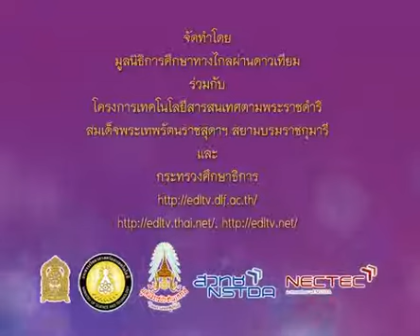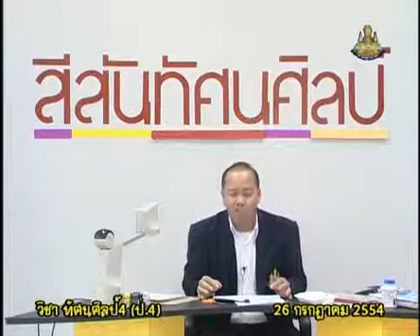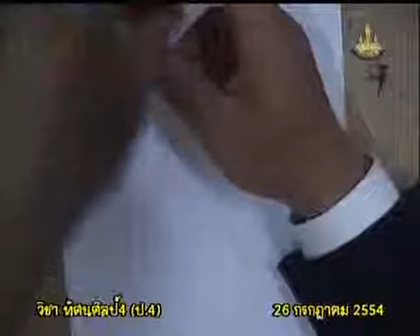028+1074+540726_A+การพิมพ์ภาพคน+artp4+dltv54